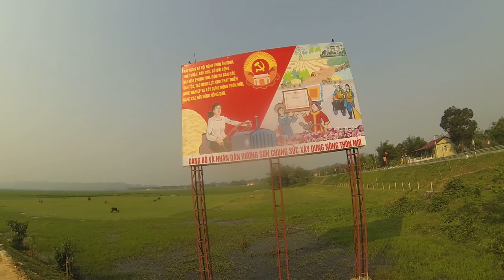1900 Kilometer Südostasien - Mit dem Fahrrad durch Vietnam, Kambodscha und Laos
Eine Radtour durch Südostasien März/April 2016 von Hoh-Chi-Minh-Stadt (Vietnam) über Kambodscha und Laos entlang des Mekong nach Hanoi.